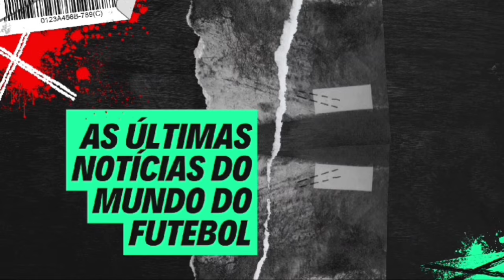PRESSÃO POR DEMISSÃO DO TITE! FELIPI LUIS POR TRÊS MESES!?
🚨 Notícias de hoje do Flamengo.

👌🏻 💥 SEJA PARCEIRO DO CANAL JS E TORNE-SE MEMBRO à partir de
R$ 2,99/mês | VENHA fazer parte do nosso Grupo de Wathsap ➡

📩 Deseja fazer parceirias ou ativar a sua marca em nosso canal ?

Instagram 👇🏻 @jonasstelmann